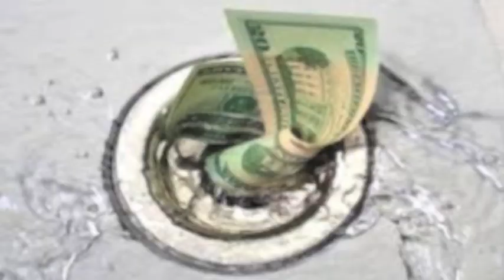Lydia Science project